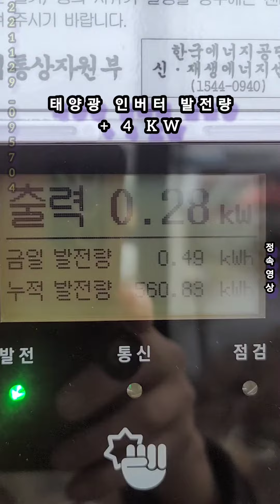221128_080447221129_09570420221129_100159 태양광발전인버터하루발전량4kw 래브라도리트리버밥떨어지는소리밥먹기 밥먹는모습 물먹기 물먹는소리 짧은영상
221128_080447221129_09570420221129_100159 태양광발전인버터하루발전량4kw 래브라도리트리버밥떨어지는소리밥먹기 밥먹는모습 물먹기 물먹는소리 짧은영상YouCut에 의해 수정됨